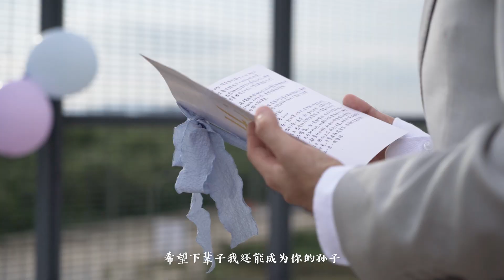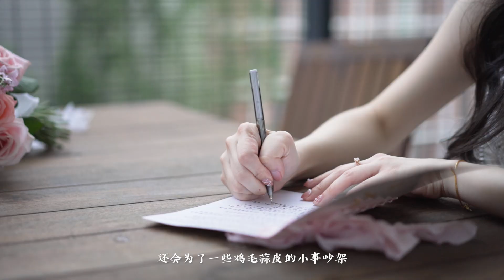Dexter & Louise’s Dazzling Wedding with Fireworks & Dance at The Ship Campus | Cinematic Highlight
Cinematographer : SK, Jason, WK
Photographer : Ken, Jonnh
Video Editor: Chloe
Assistant : Jeslyn
Drone Operator : SK

Venue: The Ship Campus, Penang